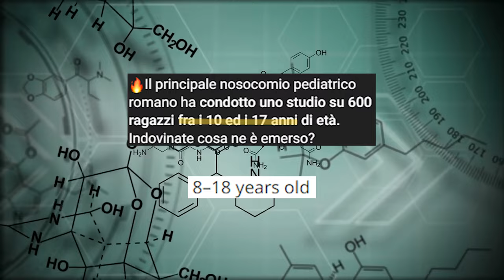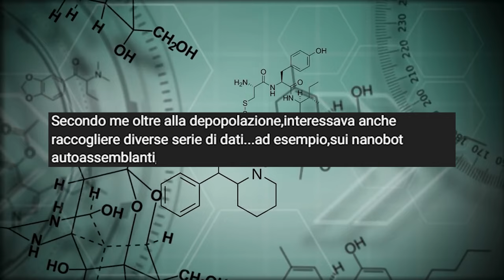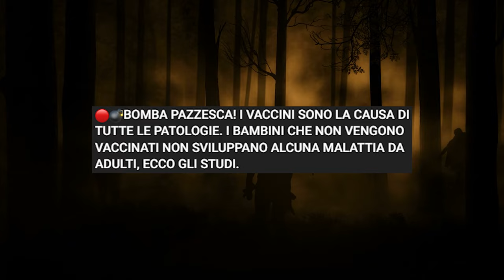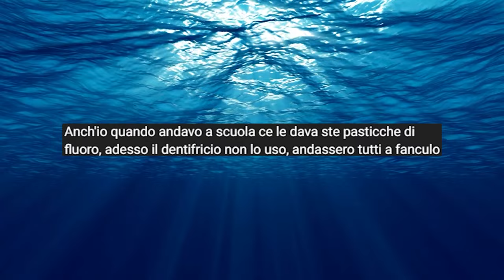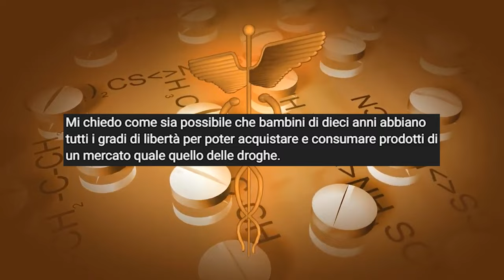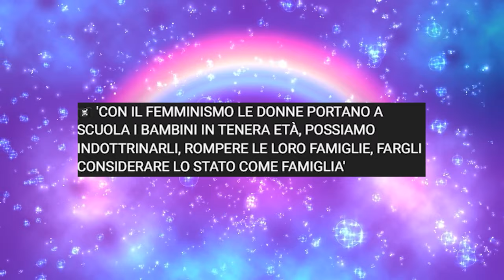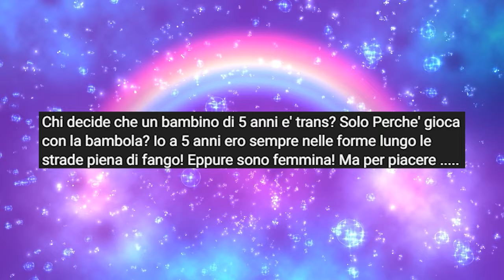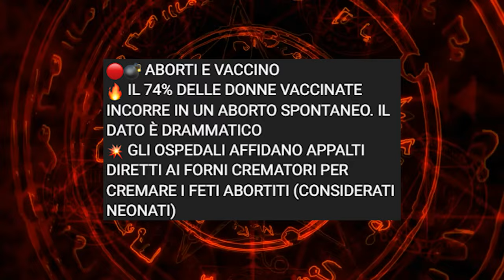Complottisti ci insegnano come fare la bua ai bambini [L'Infiltrato #11]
Oggi scopriamo quali incredibili metodi usano le lobby dei potenti per fare la bua ai nostri amati bambini. Qualcuno pensi ai bambini. Ma non troppo.